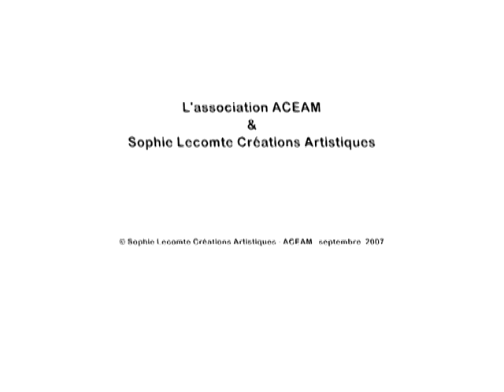Sophie Lecomte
Le fard comme médium, objet d'étude et d'expérimentation plastique.